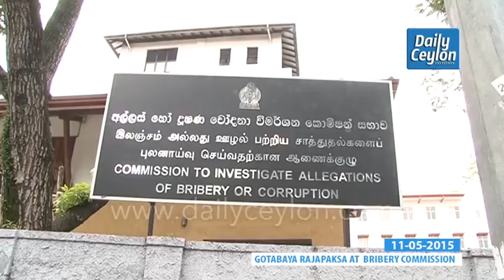Gotabaya Rajapaksa at Bribery Commission